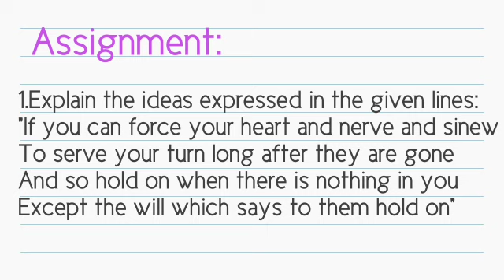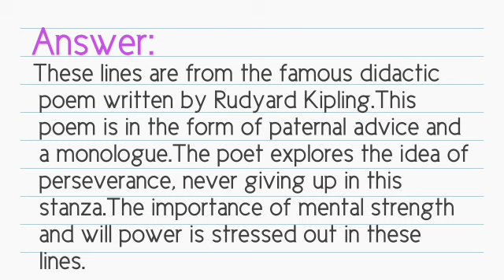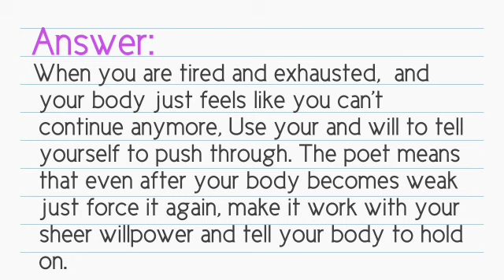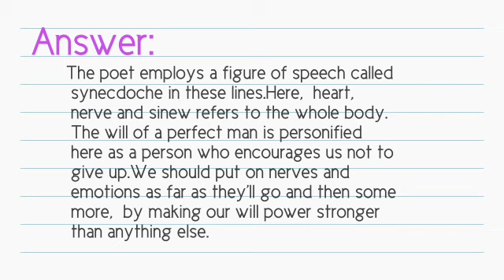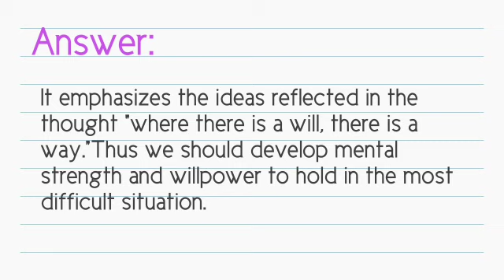Plus one english class -12 assignment answers 30-12-2020(victers)